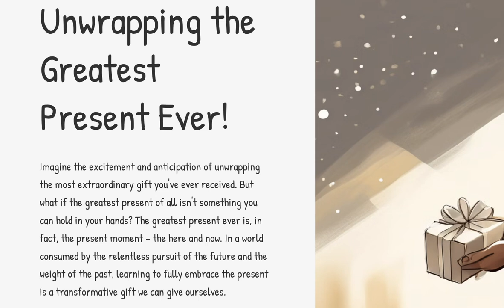The Greatest Present Ever